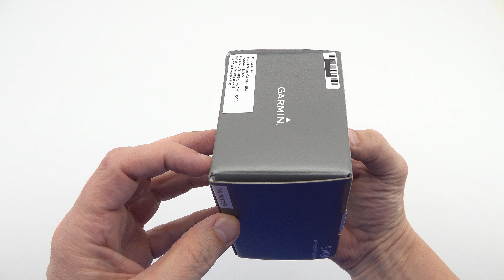GARMIN Venu 3 Slate Stainless Steel Bezel Unboxing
GARMIN Venu 3 Slate Stainless Steel Bezel with Black Case and Silicone Band.